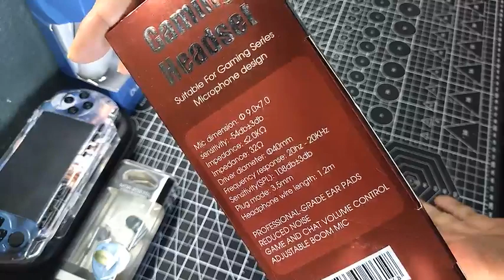STEREO HEADPHONE GA 3000 PREVIEW UNBOXING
STEREO GAMING HEADPHONE
Come with Mic and Comfort Earpads
Suitable for Work and Study.

MODEL : GA-3000
GOT MANY COLOR VARIATION
(BLACK GREEN / BLACK BLUE / BLACK YELLOW / BLACK RED)